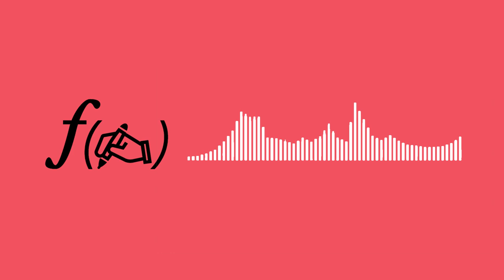Scarface : ƒ(✍️) = psychologie des personnages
Analysons le scénario du film Scarface (1984) : quelle est la psychologie de Tony Montana ?

SOURCES MENTIONNÉES DANS CE NUMÉRO :
➡ Psychology for Screenwriters (William Indick)
➡ La Psychologie des personnages (Howard M. Gluss et Scott Edward Smith)
➡ Coping with Difficult People (Robert M. Bramson)
➡ Les Cinq blessures qui empêchent d'être soi-même (Lisa Bourbeau)
➡ Construire un Récit (Yves Lavandier)

LE FILM SCARFACE :
➡ BLURAY 4K